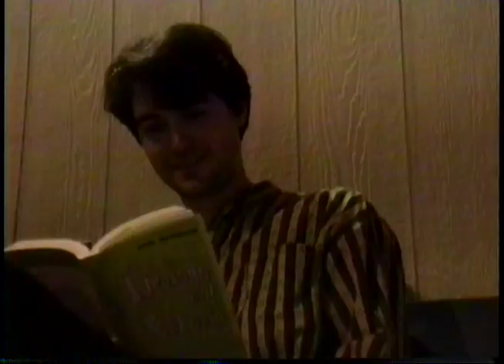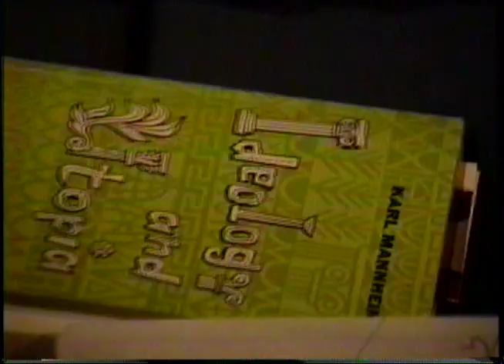Lay Quiet Awhile live in Columbia, SC 1993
Shot by Christopher Bickel on a Canon L1 with onboard mic